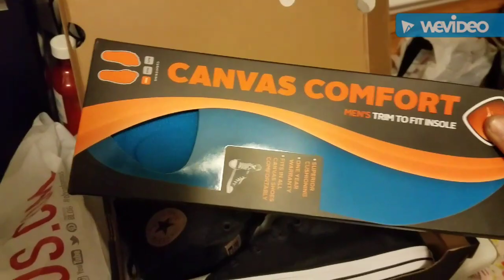Affordable BMX kicksnstuff!!